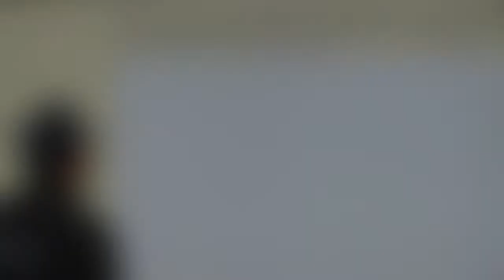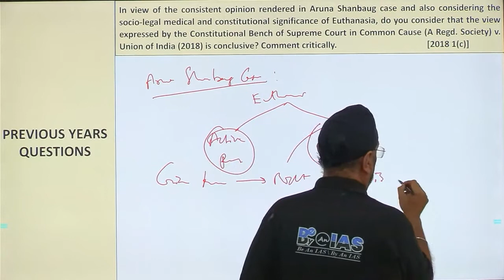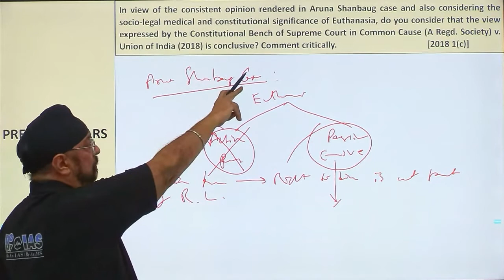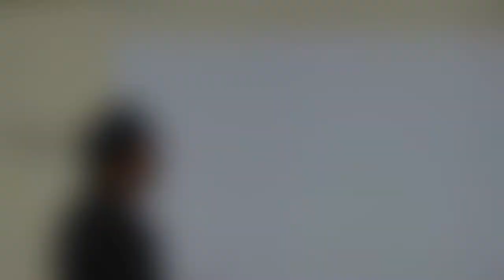Issue of Right to Die and Euthanasia in India for law/Political Science Optional,GS2 and Ethics UPSC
Q - In view of the consistent opinion rendered in Aruna Shanbaug case and also considering the socio-legal medical and constitutional significance of Euthanasia, do you consider that the view expressed by the Constitutional Bench of Supreme Court in Common Cause (A Regd. Society) v. Union of India (2018) is conclusive? Comment critically.    [2018 1(c)]

00:00 - Intro
00:05 - INTRODUCTION
01:26 -  EXPLANATION
02:50 - THANK YOU

BE N BY IAS is an IAS coaching institute established and run by former IAS Officer Mr Jasbir Singh Bajaj.

Best coaching for Prelims, Mains, GS, LAW as an optional subject.

We have mentors who have succeeded in UPSC CSE exams, became IAS officers, and have served the nation.

Experienced in terms of being a student as well as a bureaucrat. Seen both sides of Life.
Important for students to see and learn from their experiences and how they studied during their exam times. we have 26 such members in our panel who are from different services.
Best LAW optional center since Mr Jasbir Singh Bajaj has himself cleared his Civil Services Examination taking Law as an optional subject. Moreover, he himself teaches Law subjects.

Watch Now : UPSC Topper Divya Mishra Rank - 28 (UPSC CSE 2020)

Watch Now : UPSC Topper Mock Interview, Wageesh Shrotriya (Rank 230, 2020)

Watch Now Vaibhav Jindal, UPSC Rank 253 (UPSC-2020)

Watch Now UPSC Topper Mock Interview, Nitin Yadav (Rank 363, CSE 2020)

Watch Now : Akshay Pramod Sabadra, UPSC Rank 418 (UPSC-2020)

Watch Now :  Let's revise law optional for UPSC CSE quickly with former IAS Jasbir sir | For mains 2022

HOW TO WRITE ANSWERS | UPSC MAINS 2022 -LAW OPTIONAL | CRIMINAL LAW part 2 | LEARN WITH FORMER IAS |